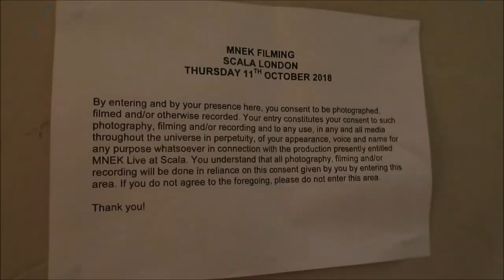MNEK Language Tour Scala London